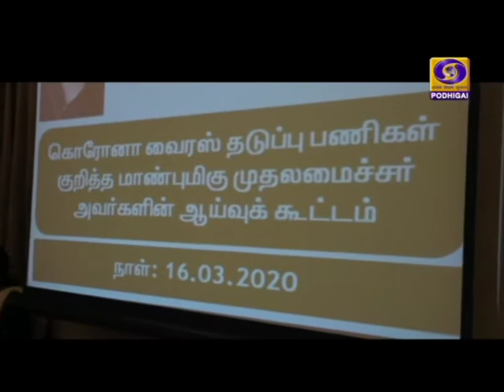மார்ச் 31 வரை கல்வி நிறுவனங்களுக்கு விடுமுறைPodhigaiTamilNews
தமிழகத்தில் அனைத்து கல்வி நிறுவனங்களும் வரும் 31ஆம் தேதி வரை மூடப்படும் என்று முதலமைச்சர் எடப்பாடி பழனிசாமி அறிவிப்பு - திரையரங்குகள், வணிக வளாகங்கள், பூங்காக்களை மூடவும் உத்தரவு.